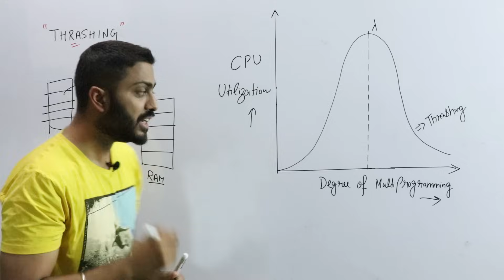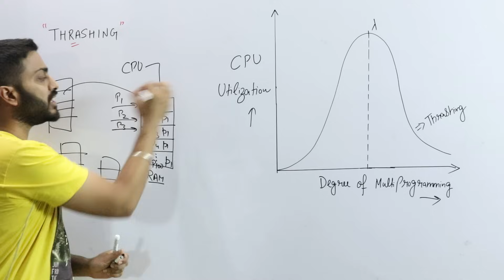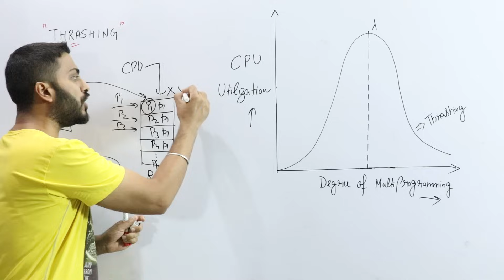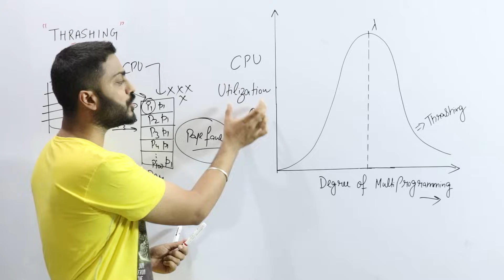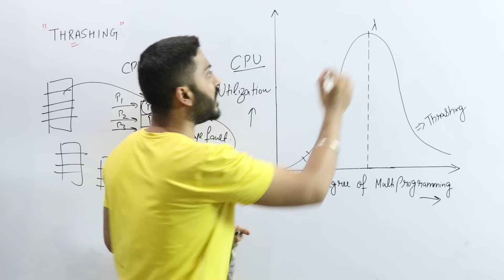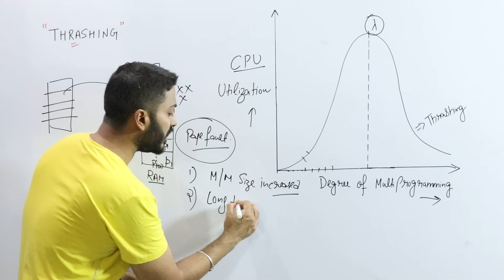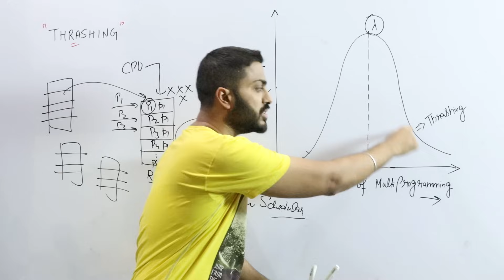L-5.16: What is Thrashing | Operating System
A condition in which excessive paging operations are taking place is called Thrashing. A system that is thrashing can be perceived as either a very slow system or one that has come to a halt. In this video, Thrashing is discussed in detail by Varun sir.
Timestamps:
00:00 -  Introduction to Thrashing
02:55 - The Concept of Paging
04:50 - Page Faults
07:05 - How to Prevent Thrashing?